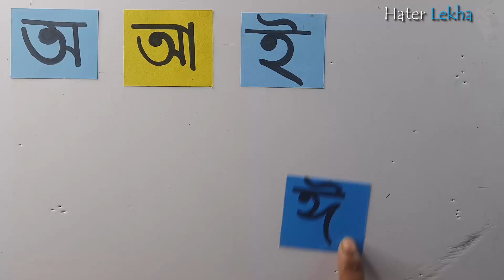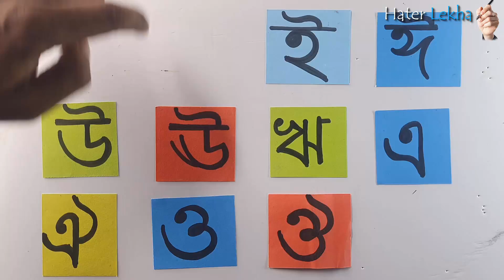স্বরবর্ণের পরিচয় | Sorborner Porichoy